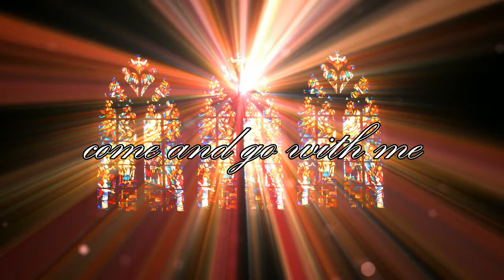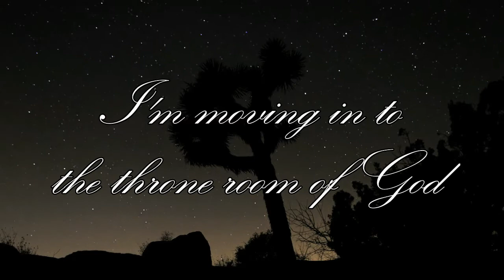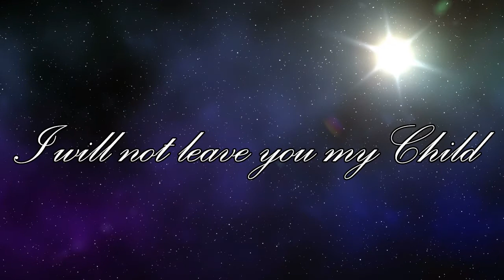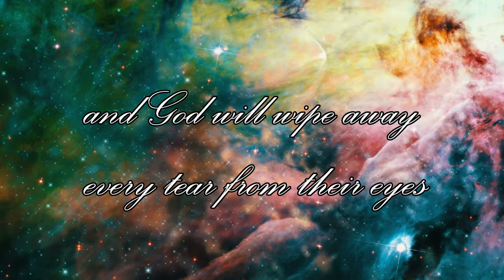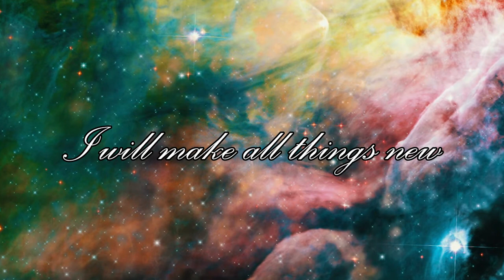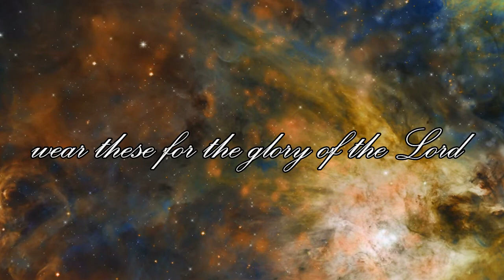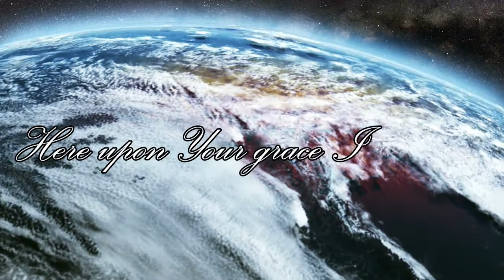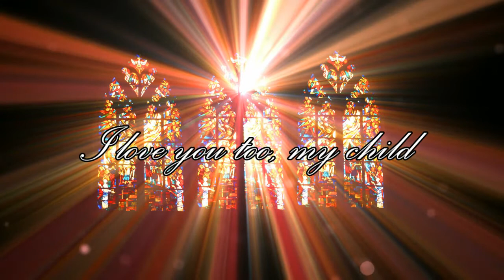"The Throne Room" Soak Me Like Esther version (with spontaneous) Kim Wilcox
"The Throne Room"  (with spontaneous)
Soak Me Like Esther version
Kim Wilcox
Healing Tree Music